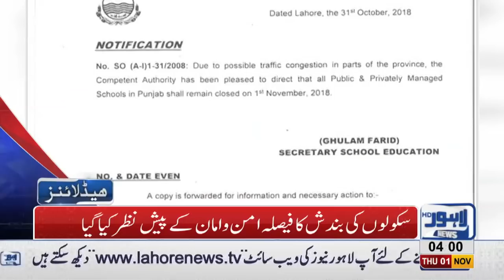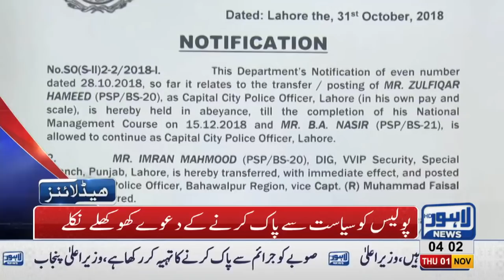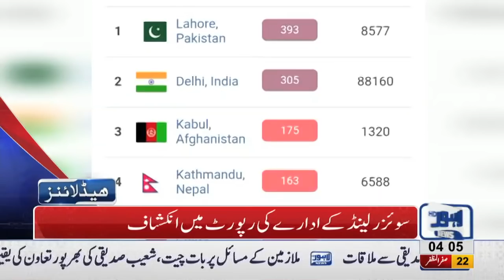04 AM Headlines Lahore News HD – 01 November 2018